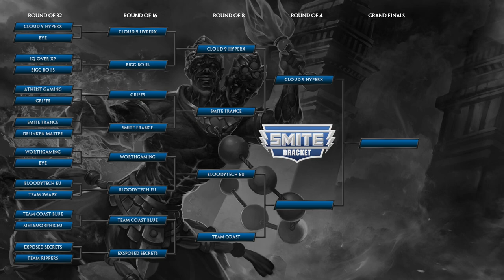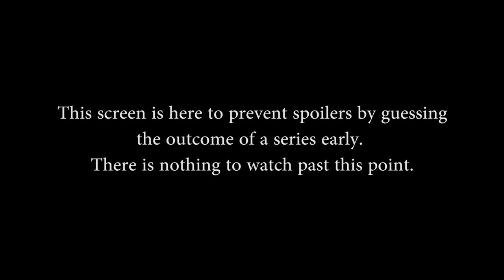SWC EU Qualifiers Week 2 - Team SoloMid vs. SK Gaming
Smite World Championship EU Qualifiers Week 2 (May 11th, 2014). Best of 1 Match between Team SoloMid and SK Gaming

Note: Not all games from this event were streamed.